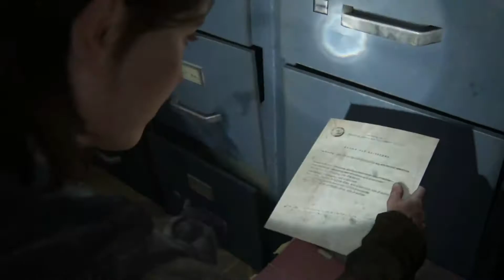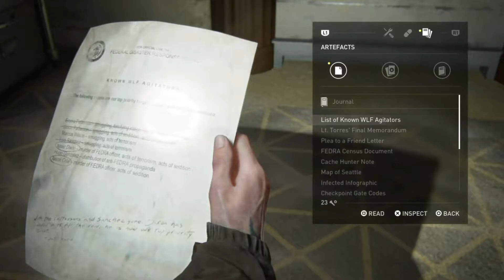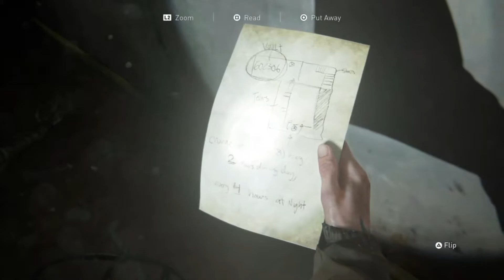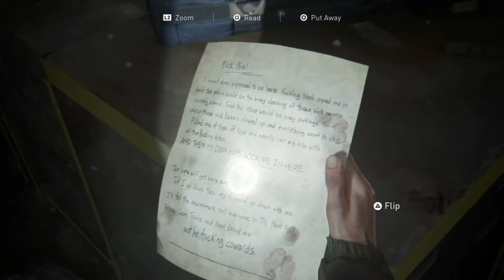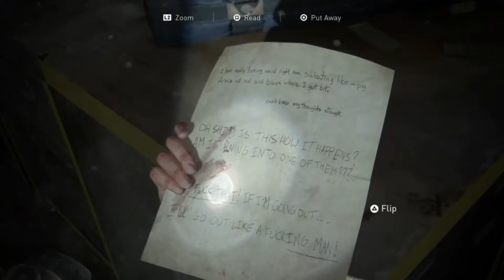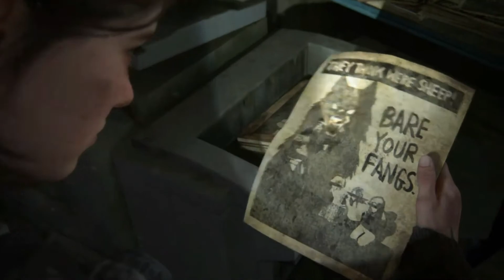The Last of Us 2 - Part 4 - Seattle Day 1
The Last of Us Part 2 is a 2020 action-adventure game developed by Naughty Dog and published by Sony Interactive Entertainment for the PlayStation 4. Set five years after The Last of Us, players control 19-year-old Ellie, who comes into conflict with a mysterious cult in the post-apocalyptic United States.

❤️XiPrince uploads let's play, walkthrough, and gameplay from all kinds of video games! From the most recent popular titles, as well as old classics, I love to play all sorts of video games and share that fun with my viewers!

Click That 🔔 To Be The First To Know When A New Video Drops!